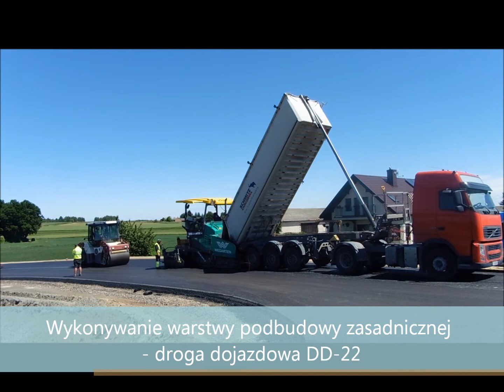14.06. - 20.06.2021 Budowa S19 Lublin - Rzeszów odc. w. Lublin Węglin - w. Kraśnik Południe